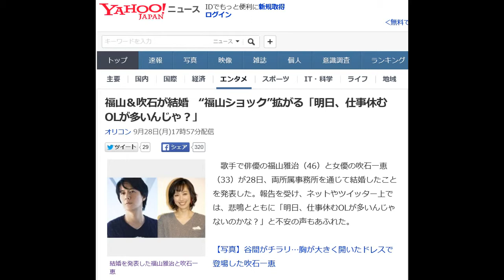福山＆吹石が結婚 “福山ショック”拡がる「明日、仕事休むOLが多いんじゃ？」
無料特典だけは必ず受け取って下さい

歌手で俳優の福山雅治（46）と女優の吹石一恵（33）が28日、両所属事務所を通じて結婚したことを発表した。」と不安の声もあふれた。
　直筆署名入りのファックスで、福山は「友人関係からまり、数年前よりお付き合いが続いていく中で、いしか人生を支え合う存在として意識するようになりました」と明かし結婚を報告。吹石も「あたたかく笑顔の絶えない家庭を作っていけたら」とコメントを寄せた。
事務所でその報道を聞いた女子がコピー機によろめいてた」といった報告や「夕飯の準備ができないという主婦が続出するので、宅配ピザ屋はバイト増員しておいたほうがいい」などの助言。さらに「明日、仕事休むOLが多いんじゃないのかな？」などの心配の声が相次いでいる。
 　一方、残る大物独身男性として、佐々木蔵之介（47）、竹野内豊（44）、長谷川博己（38）、玉木宏（35）など“最後の砦”として名前が上がり「まだまだ望みはある！」といった、励まし合う声も散見される。